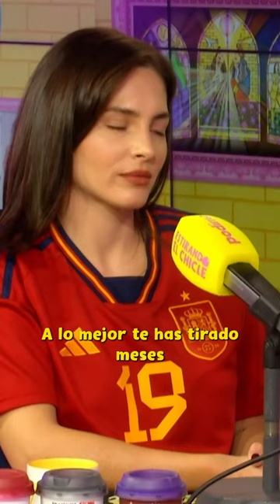Deshacerse de amistades tóxicas